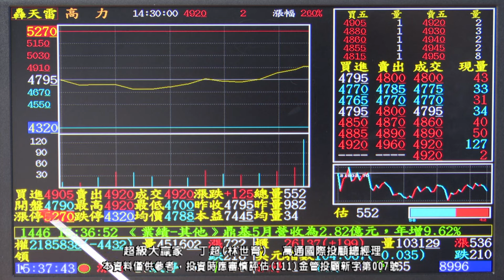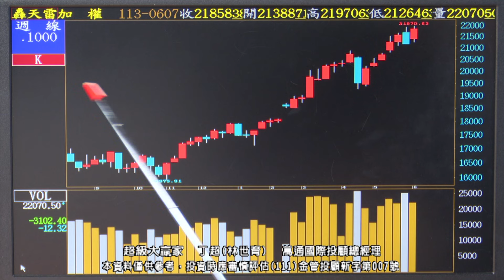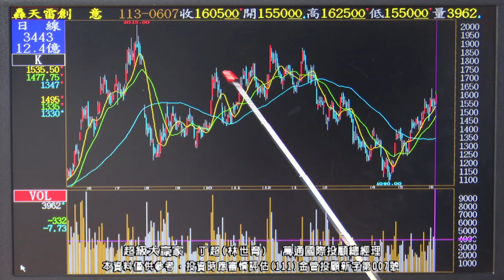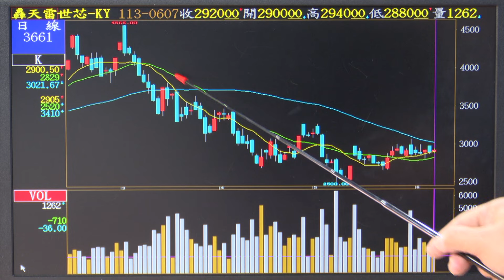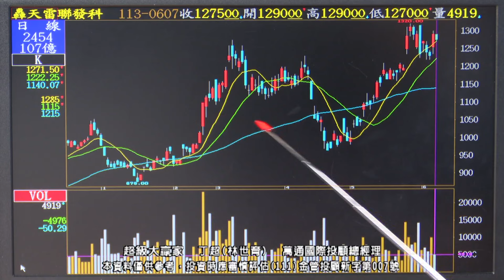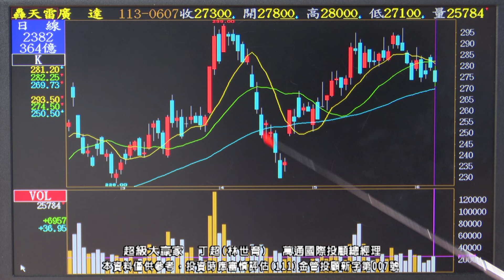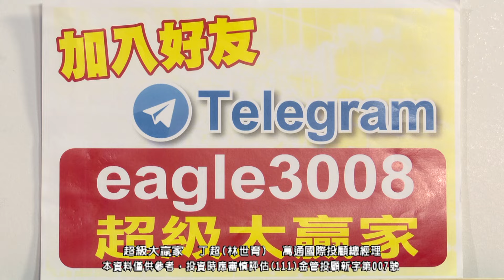【運通財經台／超級大贏家】-20240607-丁超(林世育)